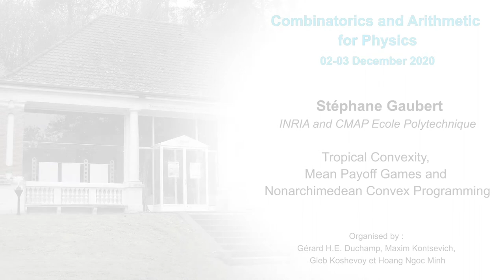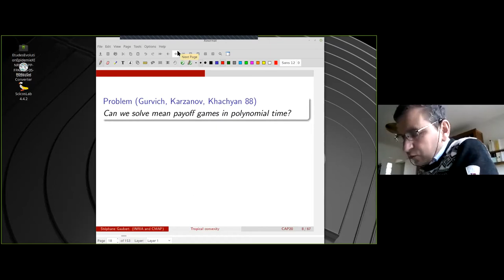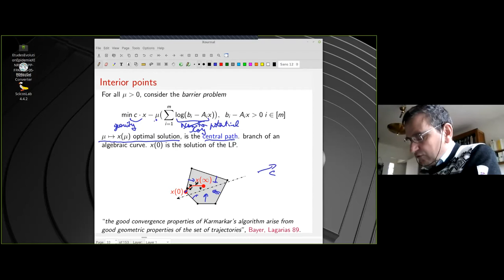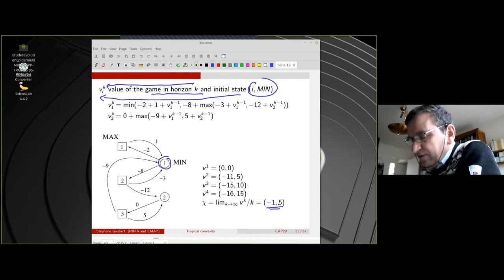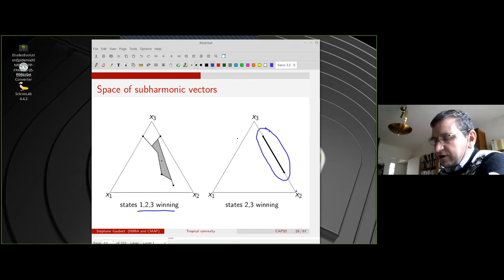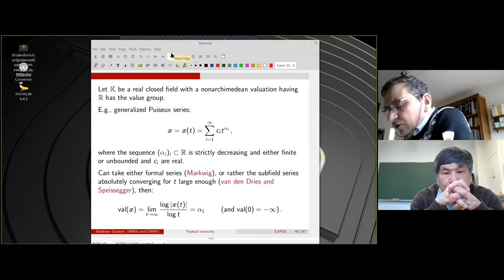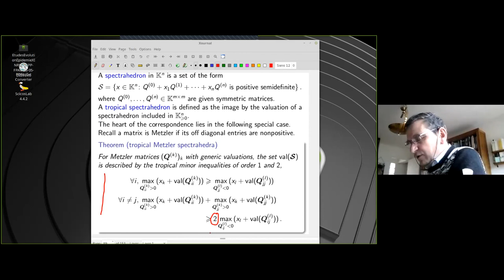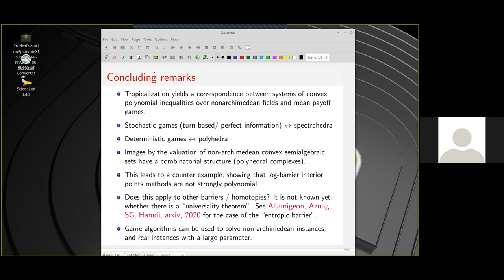Stéphane Gaubert - Tropical Convexity, Mean Payoff Games and Nonarchimedean Convex Programming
Convex sets can be defined over ordered fields with a non-archimedean valuation. Then, tropical convex sets arise as images by the valuation of non-archimedean convex sets. The tropicalization of polyhedra and spectrahedra are of special in- terest, since they can be described in terms of deterministic and stochastic games with mean payoff. In that way, one gets a correspondence between classes of zero- sum games, with an unsettled complexity, and classes of semilagebraic convex op- timization problems over non-archimedean fields. We shall discuss applications of this correspondence, including a counter example concerning the complexity of interior point methods, and the fact that non-archimedean spectrahedra have precisely the same images by the valuation as convex semi-algebraic sets. This is based on works with Allamigeon, Benchimol, Joswig and Skomra.